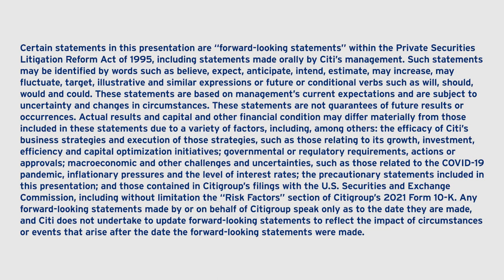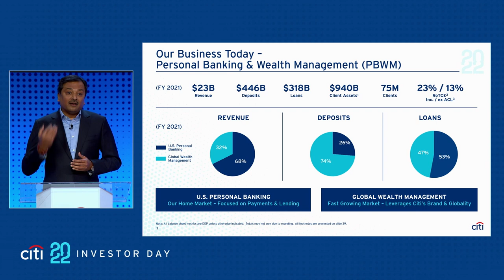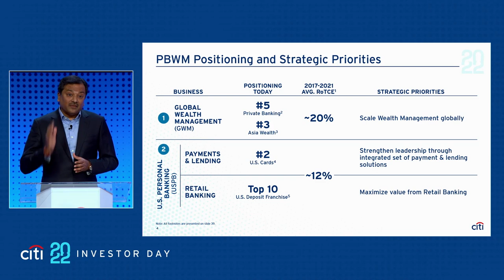Citi's 2022 Investor Day: Personal Banking and Wealth Management Overview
Anand Selvakesari presented the strategy for Citi's Personal Banking and Wealth Management business at Citi's 2022 Investor Day on March 2, 2022.